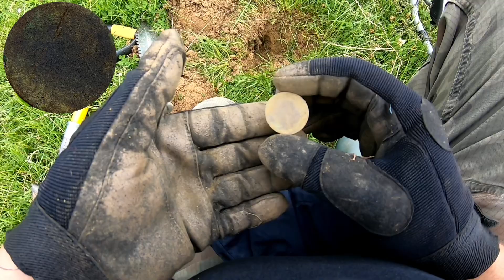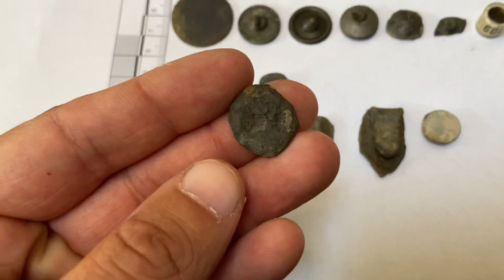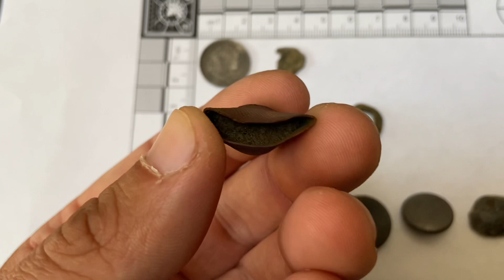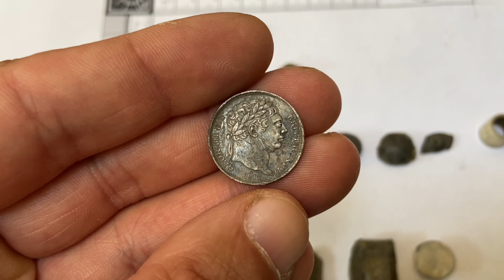Do 3 razy sztuka…i w końcu srebro! Wykopki w UK #27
Siemanko!

Witam po długiej nieobecności- trochę się u mnie działo i na wykopki nie było zbytnio czasu. Dopiero po trzecim wypadzie udało się zebrać trochę materiału, żeby zrobić odcinek- zwieńczony super strzałem prawie na sam koniec ostatniego wypadu ;)
Pojawia się już nadzieja na horyzoncie, bo w zeszłym roku moje pozwolenie było dostępne od początku sierpnia, więc liczę, że niedługo filmy będą się pojawiać regularnie

Pozdrawiam!